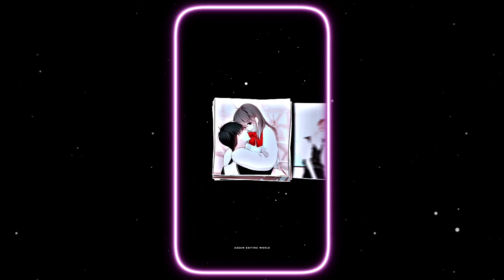𝐅𝐞𝐞𝐥 𝐓𝐡𝐞 𝐋𝐨𝐯𝐞 ❤️ 𝐀𝐬𝐬𝐚𝐦𝐞𝐬𝐞 𝐂𝐨𝐮𝐩𝐥𝐞 𝐋𝐨𝐯𝐞 𝐒𝐭𝐚𝐭𝐮𝐬 💏 || 𝐀𝐥𝐢𝐠𝐡𝐭 𝐌𝐨𝐭𝐢𝐨𝐧 𝐏𝐫𝐞𝐬𝐞𝐭 𝐄𝐝𝐢𝐭 (𝐗𝐌𝐋⬇️✨)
𝐈 𝐖𝐢𝐥𝐥 𝐆𝐢𝐯𝐞 𝐘𝐨𝐮 𝐌𝐚𝐧𝐲 𝐌𝐨𝐫𝐞 𝐗𝐌𝐋 𝐕𝐢𝐝𝐞𝐨'𝐬
𝐊𝐞𝐞𝐩 𝐒𝐮𝐩𝐩𝐨𝐫𝐭𝐢𝐧𝐠🤞✨

𝐒𝐜𝐫𝐨𝐥 𝐃𝐨𝐰𝐧(✿◠‿◠)⤵️

🔸𝐀𝐥𝐢𝐠𝐡𝐭 𝐌𝐨𝐭𝐢𝐨𝐧
🔸𝐊𝐢𝐧𝐞𝐦𝐚𝐬𝐭𝐞𝐫
🔸𝐂𝐚𝐩𝐜𝐮𝐭
🔸𝐏𝐢𝐜𝐬𝐚𝐫𝐭
🔸𝐏𝐢𝐱𝐞𝐥𝐥𝐚𝐛

🔊 𝗔𝘂𝗱𝗶𝗼 ➡ 𝗗𝗼𝘄𝗻𝗹𝗼𝗮𝗱 𝗙𝗼𝗿 𝗩𝗶𝗱𝗲𝗼 𝗟𝗶𝗻𝗸

𝐀𝐥𝐢𝐠𝐡𝐭 𝐌𝐨𝐭𝐢𝐨𝐧 xml 𝐈𝐦𝐩𝐨𝐫𝐭
𝐏𝐫𝐞𝐬𝐞𝐭
𝐏𝐫𝐞𝐬𝐞𝐭
𝐏𝐫𝐞𝐬𝐞𝐭 5𝐌𝐁
𝐀𝐬𝐬𝐚𝐦𝐞𝐬𝐞 𝐍𝐞𝐰 𝐖𝐡𝐚𝐭𝐬𝐀𝐩𝐩 𝐒𝐭𝐚𝐭𝐮𝐬
𝐀𝐬𝐬𝐚𝐦𝐞𝐬𝐞 𝐍𝐞𝐰 𝐒𝐭𝐚𝐭𝐮𝐬 𝐕𝐢𝐝𝐞𝐨
𝐀𝐬𝐬𝐚𝐦𝐞𝐬𝐞 𝐋𝐲𝐫𝐢𝐜𝐬 𝐒𝐭𝐚𝐭𝐮𝐬 𝐕𝐢𝐝𝐞𝐨
𝐀𝐬𝐬𝐚𝐦𝐞𝐬𝐞 𝐓𝐫𝐞𝐧𝐝𝐢𝐧𝐠 𝐒𝐭𝐚𝐭𝐮𝐬 𝐕𝐢𝐝𝐞𝐨
𝐀𝐬𝐬𝐚𝐦𝐞𝐬𝐞 𝐓𝐫𝐞𝐧𝐝𝐢𝐧𝐠 𝐖𝐡𝐚𝐭𝐬𝐀𝐩𝐩 𝐒𝐭𝐚𝐭𝐮𝐬
𝐀𝐬𝐬𝐚𝐦𝐞𝐬𝐞 𝐕𝐢𝐫𝐚𝐥 𝐒𝐭𝐚𝐭𝐮𝐬 𝐕𝐢𝐝𝐞𝐨
𝐀𝐬𝐬𝐚𝐦𝐞𝐬𝐞 𝐕𝐢𝐫𝐚𝐥 𝐒𝐭𝐚𝐭𝐮𝐬
𝐀𝐬𝐬𝐚𝐦𝐞𝐬𝐞 𝐁𝐥𝐚𝐜𝐤 𝐒𝐜𝐫𝐞𝐞𝐧 𝐒𝐭𝐚𝐭𝐮𝐬
𝐀𝐬𝐬𝐚𝐦𝐞𝐬𝐞 𝐁𝐥𝐚𝐜𝐤 𝐒𝐜𝐫𝐞𝐞𝐧 𝐒𝐭𝐚𝐭𝐮𝐬 𝐕𝐢𝐝𝐞𝐨
𝐍𝐞𝐰 𝐀𝐬𝐬𝐚𝐦𝐞𝐬𝐞 𝐁𝐥𝐚𝐜𝐤 𝐒𝐜𝐫𝐞𝐞𝐧 𝐒𝐭𝐚𝐭𝐮𝐬
𝐍𝐞𝐰 𝐀𝐬𝐬𝐚𝐦𝐞𝐬𝐞 𝐒𝐭𝐚𝐭𝐮𝐬 𝐕𝐢𝐝𝐞𝐨
𝐀𝐬𝐬𝐚𝐦𝐞𝐬𝐞 𝐋𝐨𝐟𝐢 𝐒𝐨𝐧𝐠
𝐀𝐬𝐬𝐚𝐦𝐞𝐬𝐞 𝐋𝐨𝐟𝐢 𝐒𝐨𝐧𝐠 𝐒𝐭𝐚𝐭𝐮𝐬
𝐀𝐬𝐬𝐚𝐦𝐞𝐬𝐞 𝐋𝐨𝐟𝐢 𝐒𝐨𝐧𝐠 𝐒𝐭𝐚𝐭𝐮𝐬 𝐕𝐢𝐝𝐞𝐨
𝐍𝐞𝐰 𝐋𝐨𝐟𝐢 𝐒𝐭𝐚𝐭𝐮𝐬
𝐍𝐞𝐰 𝐑𝐨𝐦𝐚𝐧𝐭𝐢𝐜 𝐋𝐨𝐯𝐞 𝐒𝐭𝐚𝐭𝐮𝐬
𝐀𝐬𝐬𝐚𝐦𝐞𝐬𝐞 𝐆𝐨𝐨𝐠𝐥𝐞 𝐋𝐲𝐫𝐢𝐜𝐬 𝐒𝐭𝐚𝐭𝐮𝐬 𝐕𝐢𝐝𝐞𝐨
𝐀𝐬𝐬𝐚𝐦𝐞𝐬𝐞 𝐆𝐨𝐨𝐠𝐥𝐞 𝐋𝐲𝐫𝐢𝐜𝐬 𝐒𝐭𝐚𝐭𝐮𝐬
𝐆𝐨𝐨𝐠𝐥𝐞 𝐋𝐲𝐫𝐢𝐜𝐬 𝐒𝐭𝐚𝐭𝐮𝐬
𝐆𝐨𝐨𝐠𝐥𝐞 𝐋𝐲𝐫𝐢𝐜𝐬 𝐄𝐝𝐢𝐭𝐢𝐧𝐠
𝐀𝐥𝐢𝐠𝐡𝐭 𝐌𝐨𝐭𝐢𝐨𝐧 𝐗𝐌𝐋
𝐀𝐥𝐢𝐠𝐡𝐭 𝐌𝐨𝐭𝐢𝐨𝐧 𝐏𝐫𝐞-𝐬𝐞𝐭
𝐀𝐥𝐢𝐠𝐡𝐭 𝐌𝐨𝐭𝐢𝐨𝐧 𝐏𝐫𝐞𝐬𝐞𝐭
𝐗𝐌𝐋 𝐅𝐢𝐥𝐞

𝐈𝐠𝐧𝐨𝐫𝐞 𝐓𝐚𝐠𝐬⤵️

𝐄𝐝𝐢𝐭 𝐁𝐲 : ➡ @abinaxeditz
𝐗𝐌𝐋 𝐂𝐫𝐞𝐝𝐢𝐭 𝐛𝐲 𝐊𝐚𝐧𝐳𝐲𝐧 𝐃𝐚𝐚❤️🐼 : ➡ @kanzyn_visuals